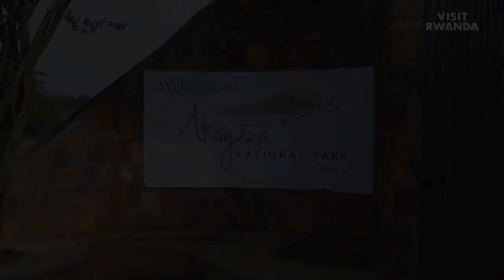Discover the first ever hot air balloon experience in Rwanda in AkageraPark.